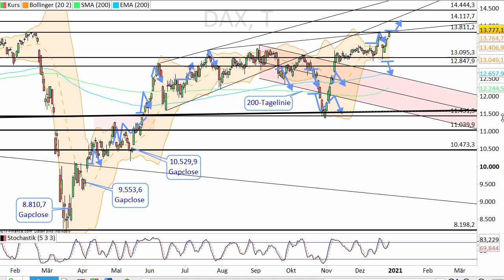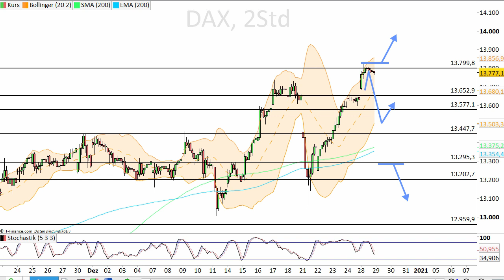Dax Analyse 29.12.2020